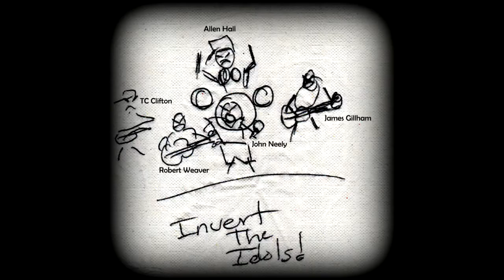Invert the Idols Live @ The Oglethorpe Lounge (May 30th, 2014) FULL SET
Full set recorded the night of Dog Head's epic Abomination EP Release Party 2.0 at Albany's finest venue for live music, The Oglethorpe Lounge.
Invert the Idols are: James Gillham, Allen Hall, TC Clifton, Robert Weaver, and John Neely.
Set List breaks down as follows:
Disembowel The Deviant @ 2:50
Force Fed @ 6:55
Eaten @ 10:15
Eviscerated & Skinned @ 15:40
King of Locusts @ 19:15
Unanswered @ 22:50
Manufactured Apocalypse @ 26:15
Hunt, Kill, Consume @ 31:05

MOSHPIT MADNESS @ 23:35 , 27:45, 31:37

Needless to say, it was LOUD...and the distortion is pretty evident in this recording. It sounded great, live... hopefully this video will help to document the frenetic energy of what was truly an incredible set.
This is just the warm up... look for another post in the coming days of Dog Head's full set, as well!